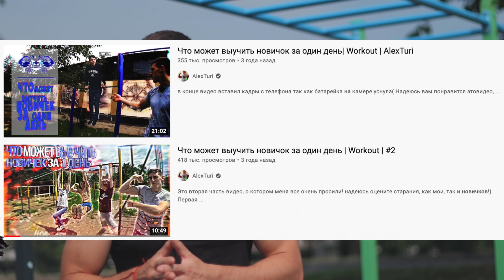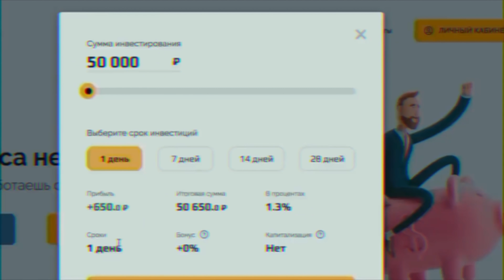Что может выучить НОВИЧОК за один день | ЭЛЕМЕНТЫ+ БАЗА на ТУРНИКЕ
ПРИВЕТ, это новичок Вова, за 1 месяц Я постараюсь сделать ему Крутую Форму!

💻 ССЫЛКИ НА СОЦ. СЕТИ📱

В Этом Видео:
00:00 О чем Этот Сезон
00:13 Знакомство с Новичком и его база ( Турник, Брусья)
01:03 Поддержка и Реклама
01:55 Учим Элементы на турнике
03:09 Вова учит второй элемент (Топорик)
04:35 Забавный момент, который случается при каждой записи видео
06:48 Наш Новичок учит сложные отжимания
08:35 новичок выучил стойку на руках!
09:46 Простой выход на две
11:16 Бонусный элемент
12:44 Как тренироваться новичку в воркауте
13:17 тренировка базы ( Подтягивания, отжимания для новичка)
14:54 Почему я Взял на тренировки именно Вову